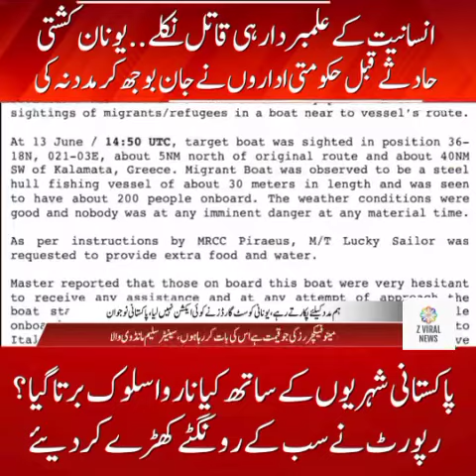unan viralnews breakinhnews trending viral pakistan pakistanbreakingnews river